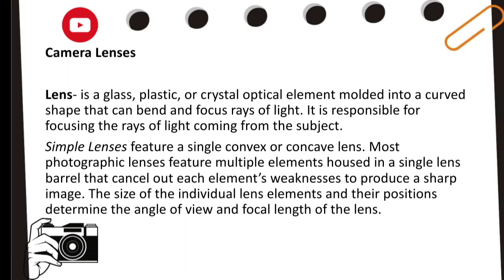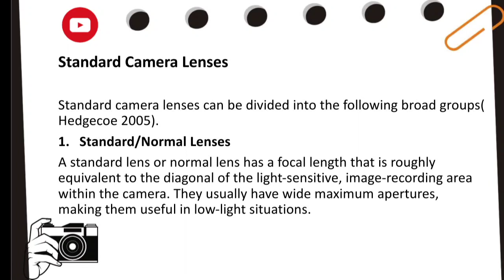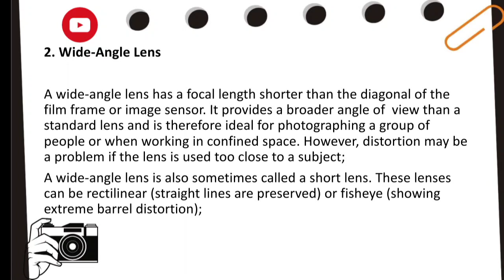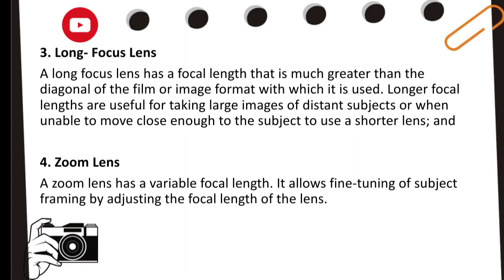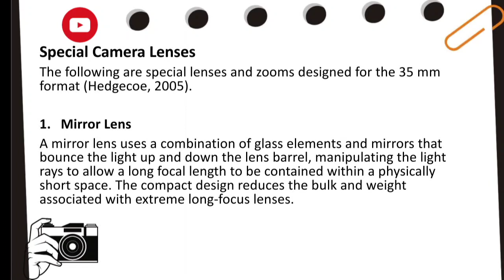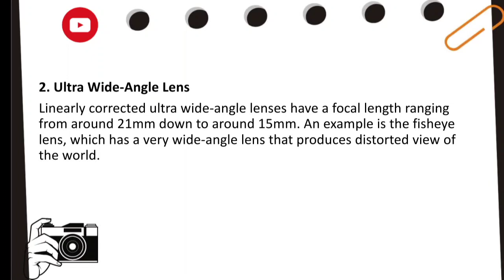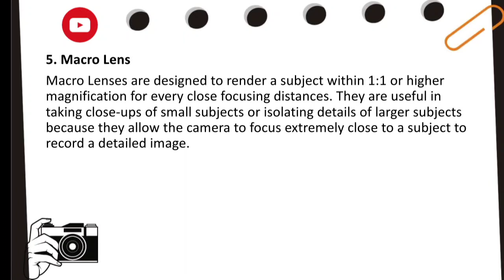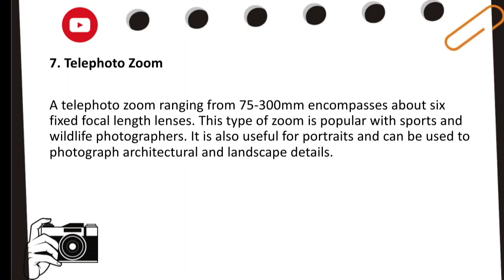Week 4 | Day 01 of Forensic 01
Topics:
✓Camera Lenses
✓ Standard Camera Lenses
✓ Special Camera Lenses and Zooms